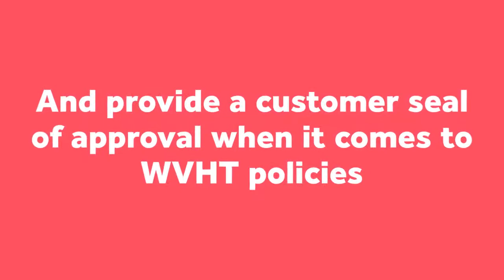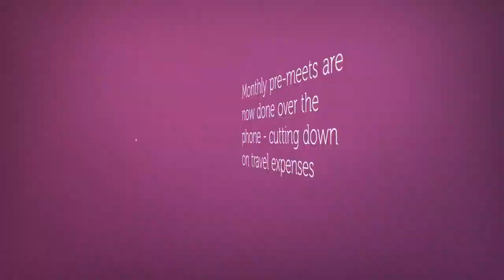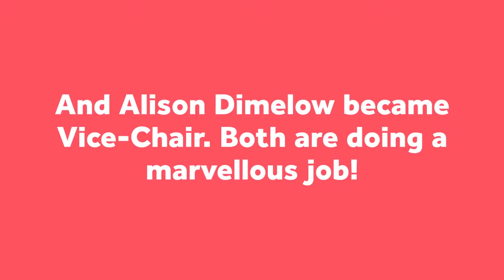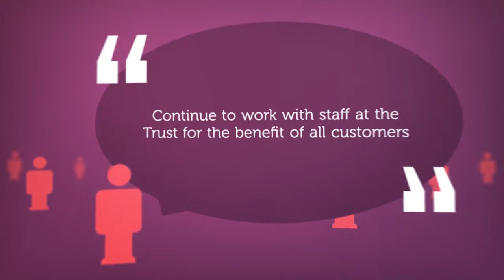Customer Voice Panel Annual Report 2018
Find out what our Customer Voice Panel got up to over the past year.